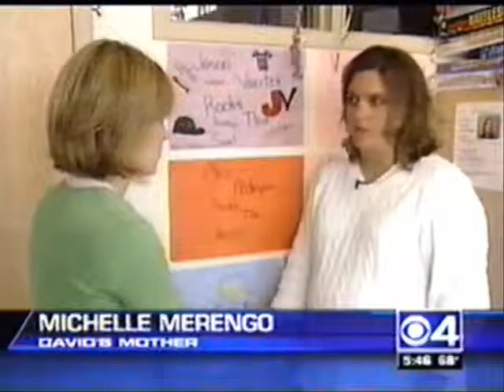Moyaymoya Story on CBS 4 Boston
This clip aired in May 2006 and describes the condition known as Moyamoya.